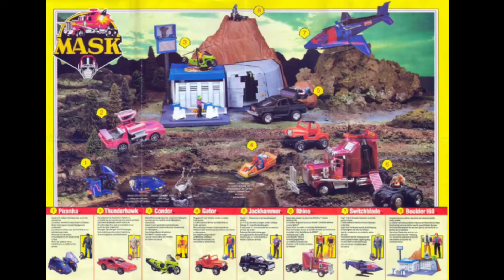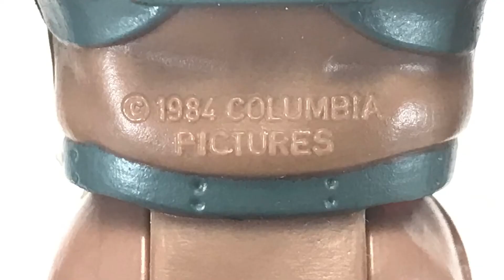KREED'S COLLECTION Peter Venkman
This week is another toy first as we take a look at Peter Venkman and the Grabber Ghost from the 1986 toy line The Real Ghostbusters by Kenner! Venkman is the fast talking leader of the Ghostbusters usually dropping the best lines as he scoffs at everything. New toy retrospective every Wednesday. Hope you enjoy!